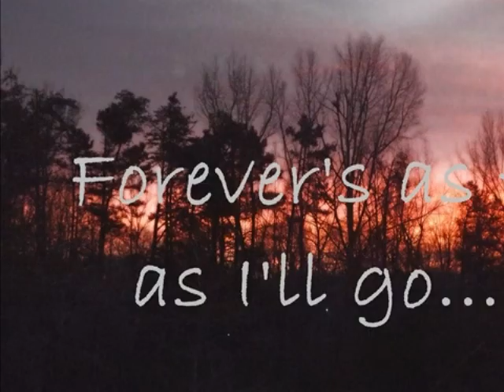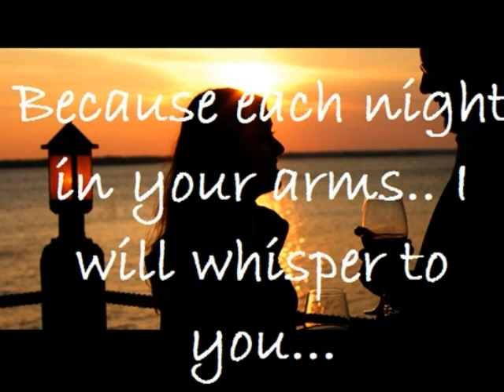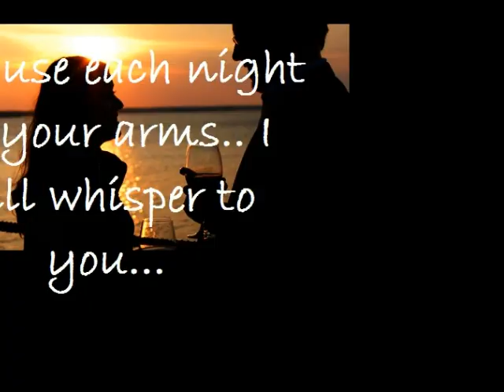I will give you my heart, faithful and true....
*Forever's As Far As I'll Go*  Alabama